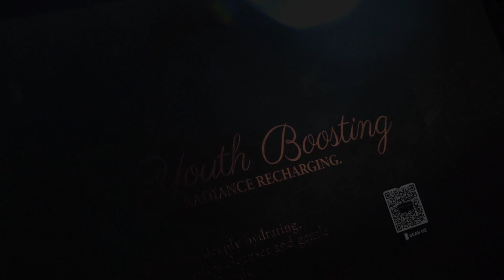Perfectly Clean Skin Less Than 5 Minutes - New Launch 2021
Hydro Glow Set is a complete set that ensures the cleaning and exfoliate process for your skin. The Hydro Glow Set contains 2 products from the Akasia Honey Gentle Cleanser dan Le’Merra Hydro Face Scrub. This set has been created to meet all skin types including sensitive skin and it will make sure that you will cleanse your skin effectively without causing any harm or damage to it. It has soft texture, gentle pH (4.5-5.5 pH), no soap, no SLES, no silicone, no paraben and no alcohol of both products.

Product Details:

1) Akasia Honey Gentle Cleanser
Facial cleanser extracts from Akasia Honey and luxurious herbs from Europe such as Kigelia Africana, Quillaja and Japan Honeysuckle that affect skin changes effectively without damaging facial skin and always look young and healthy throughout the ages!
Akasia Honey known as a natural sweetener and sugar substitute, is used to cleanse the skin with natural anti-aging properties. It contains antiseptic properties that can reduce acne and other skin problems.

2) Le’Merra Hydro Face Scrub.
Organic scrub particles from walnuts shell, do not clog pores and do not cause dry and irritated facial skin. It helps to remove dead skin cells and excess sebum, while stimulating blood flow in the process.  It will make your skin become more elastic and smoother.

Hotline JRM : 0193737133